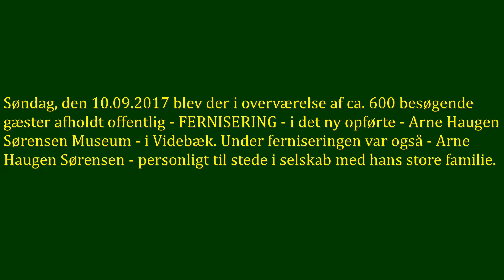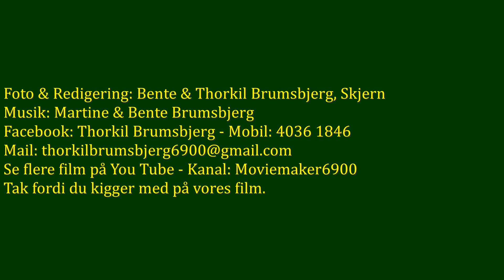Vestjyllands Kunstpavillon-Arne Haugen Sørensen Museum, Videbæk 10.09.2017 - AA1.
Denne film er optaget i løbet af søndag, den 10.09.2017 under afholdelse af - FERNISERING - i Vestjyllands Kunstpavillon - Arne Haugen Sørensen Museum i overværelse af ca. 600 museums gæster.
Under ferniseringen blev der holdt velkomst taler af Bestyrelsesformand For Vestjyllands Kunstpavillon - Arne Haugen Sørensen Museum, Erling Damgaard og af Arne Haugen Sørensen personligt, ligesom en stor del af hans familie også var til stede.
Det lykkedes adskillige museums gæster at få en signatur af Arne Haugen Sørensen på indkøbt materiale.